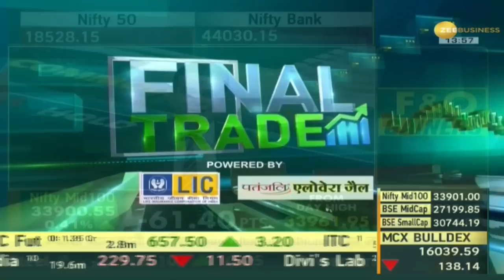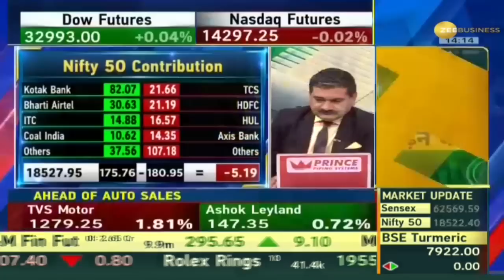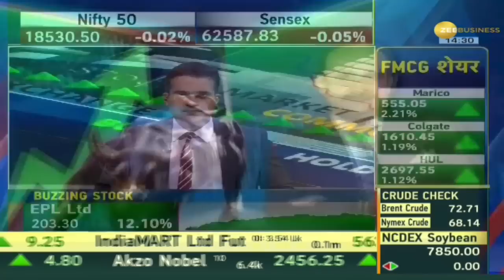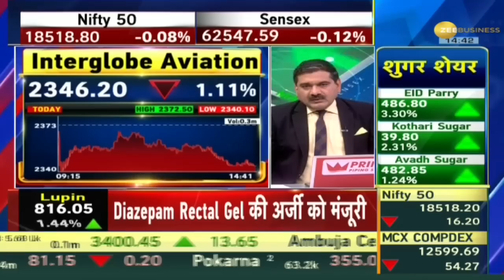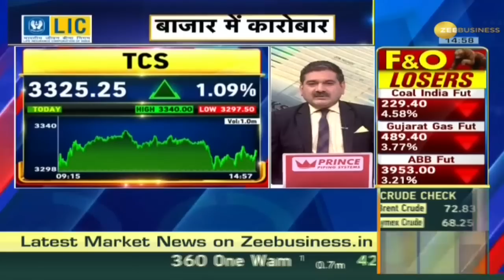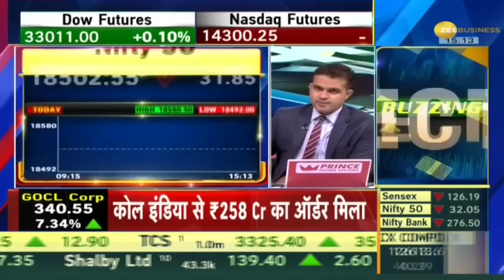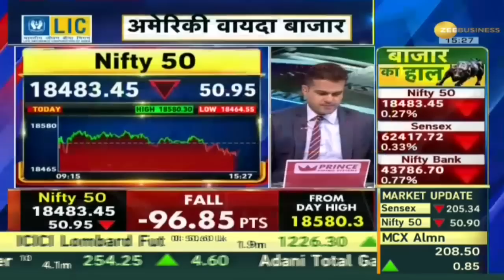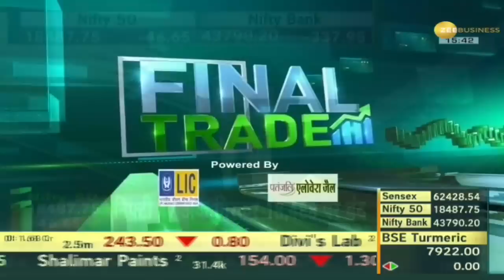Final Trade: आज Market में फिर दिखी गिरावट, सेंसेक्स करीब 200 अंक लुढ़का! Zee Business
शेयर बाजार आज लाल निशान पर बंद हुआ.BSE सेंसेक्स 193 अंक गिरकर 62,428 पर बंद हुआ है. वहीं निफ्टी भी 48 अंक चढ़कर 18,485 पर बंद हुआ है. बाजार की कमजोरी में बैंकिंग स्टॉक्स सबसे आगे रहे.इससे पहले घरेलू मार्केट बुधवार को लगातार 4 दिन की तेजी बाद गिरकर बंद हुए थे. BSE सेंसेक्स 346 अंक नीचे 62,622 पर बंद हुआ था.

The stock market closed on the red mark today. The BSE Sensex fell 193 points to close at 62,428. At the same time, Nifty has also closed at 18,485 after climbing 48 points. Banking stocks were at the forefront of the weakness of the market. Earlier, the domestic markets had closed down after 4 consecutive days of gains on Wednesday. The BSE Sensex closed down 346 points at 62,622.